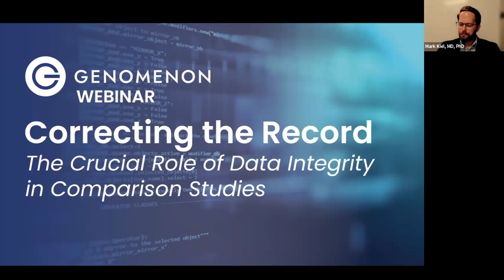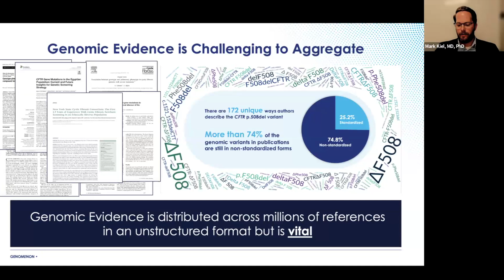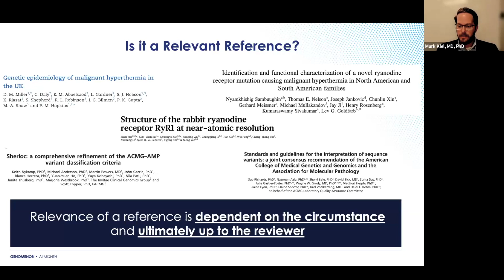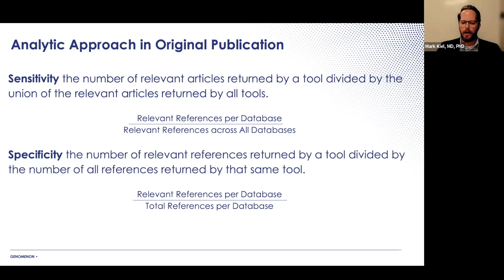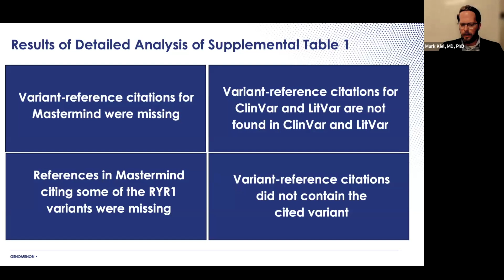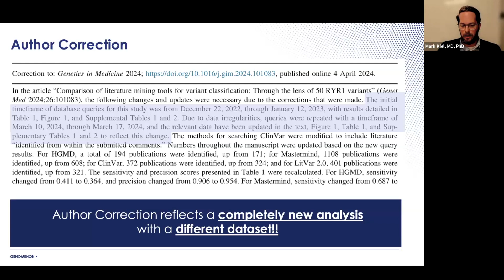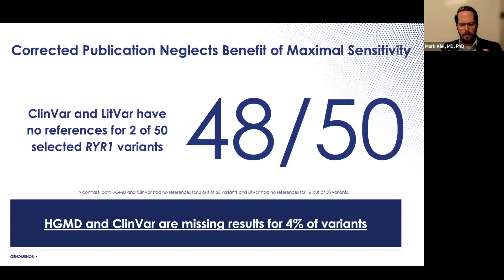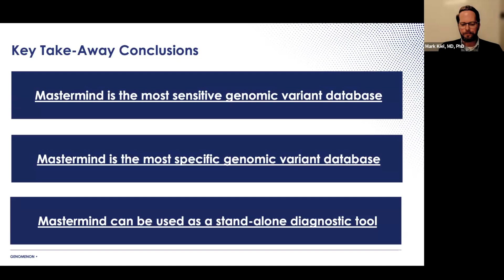Correcting the Record: The Crucial Role of Data Integrity in Comparison Studies - Genomenon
This spring, Genetics in Medicine included a paper titled “Comparison of literature mining tools for variant classification: Through the lens of 50 RYR1 variants.” The study included findings from a team at the NIH reviewing two public NIH resources along with two commercial resources, one of which was Genomenon’s Mastermind. This study concluded that none of these tools were sufficient on their own in clinical diagnostic workflows and that multiple tools were required for effective variant classification.

However, this wasn’t the real story. A closer examination of the data revealed significant flaws in the study's results, undermining its conclusions. Mastermind content was systematically underrepresented, leading to a misleading portrayal of its performance. The corrected data showed Mastermind to be a sufficient stand-alone tool for clinical variant interpretation and highlighted deficiencies in other tools. While the study's authors acknowledged the corrections, they hadn't revised their conclusions.

This situation highlights the crucial importance of rigorous data collection and analysis and the self-correcting nature of science, particularly when patient diagnoses are at stake.

In this webinar, we will provide the following:
• A discussion of the contents and conclusions of the original comparison study
• A discussion of the identified errors in this study
• A discussion of the approach taken to correct the data
• A summary of the significance of the results and how they impact the conclusions